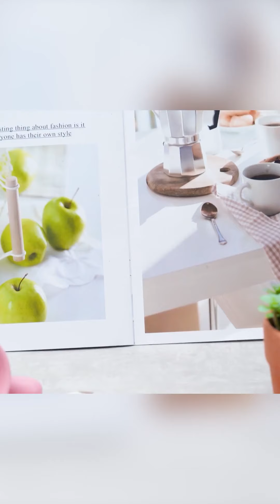So Tasty Cake | Easy & Quick Cake Decorating Tutorials for Everyone | Delicious Dessert Ideas